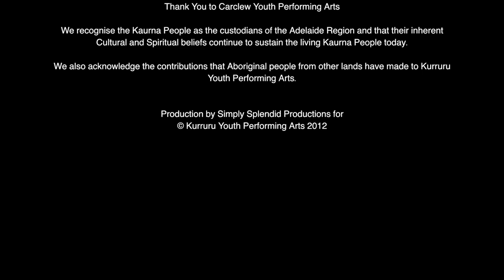Blak Nite 2013 Promo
Blak Nite 2013